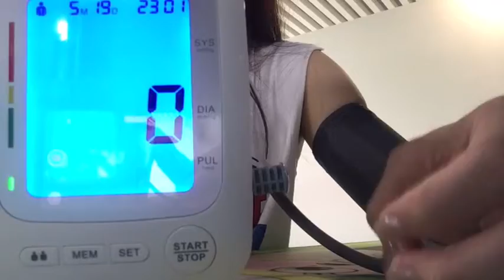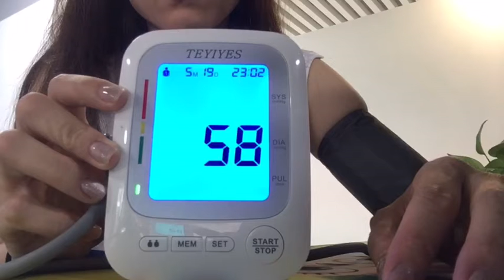Things you might have done when measuring blood pressure---Teyiyes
When you measure your blood pressure for the first time, can you do it correctly?